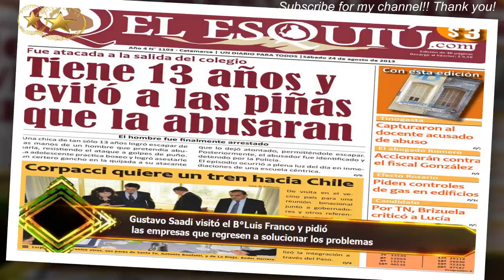Gustavo Saadi visitó el B°Luis Franco y pidió las empresas que regresen a solucionar los problemas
El intendente de la Capital, Gustavo Saadi, visitó el barrio Luis Franco Sector A.Mediante redes sociales, Saadi expresó: "Junto a vecinos y vecinas recorrimos los avances de la obra de repavimentación y refacción de cordones cunetas en el Barrio Luis Franco. También por pedido de ellos pronto iniciaremos los trabajos de recambio de luminarias led y poda; beneficiando a las familias de la zona sur de la Capital".